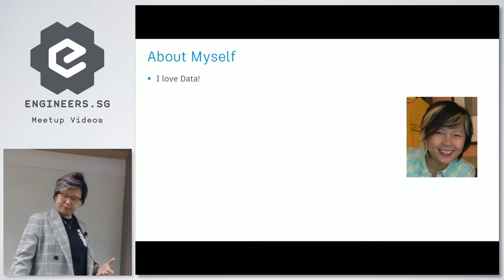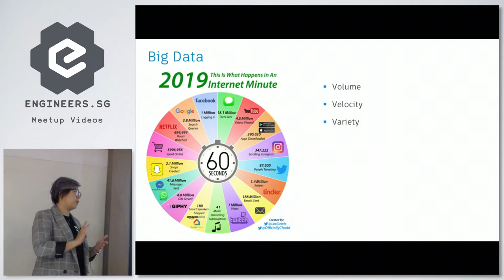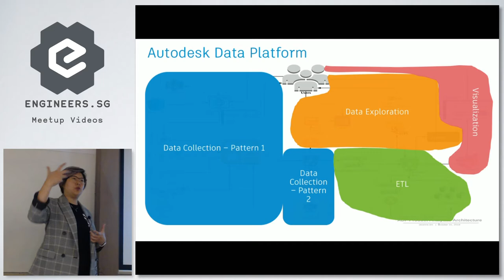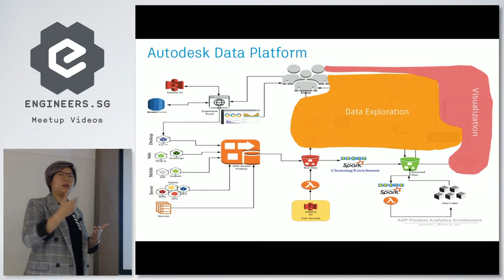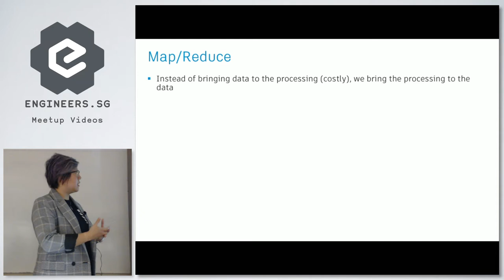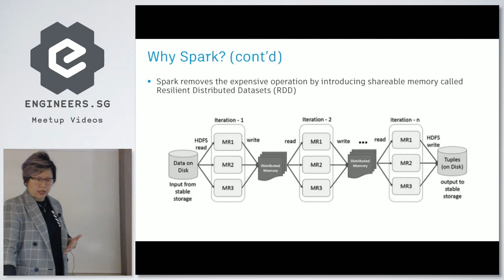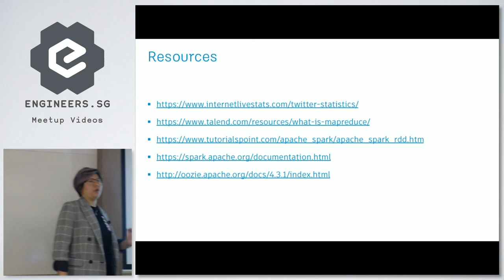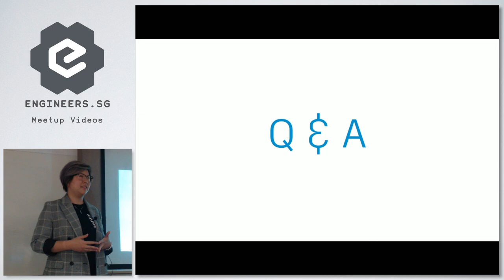NUS Hackers - Friday Hacks #184: How to Build a Production Data Pipeline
Speaker: Deanne Lim (Autodesk)

Talk #1: How to Build a Production Data Pipeline

Description
We are living in the age of data where every decision that an enterprise takes is based on the insights obtained from data. In this talk, I will touch on what are the different organizational roles that deal with data. Then I will zoom in on how to build a data pipeline from data collection all the way to visualizing the data into dashboards and charts.

Speaker Profile
Deanne Lim has 15+ years of experience in software development, with her career being focused on data. She joined Autodesk in 2014 and has been the Engineering Manager for the Autodesk Data Platform for the past 5 years. She is passionate about big data and how it can be used as a competitive advantage to unlock business value in today's fast paced and competitive world. Another thing she is passionate about is tennis and aims to watch all the grand slams eventually.

Recorded by: NUS Hackers